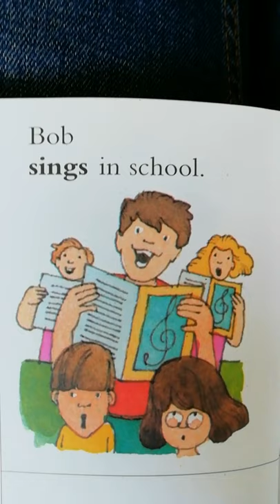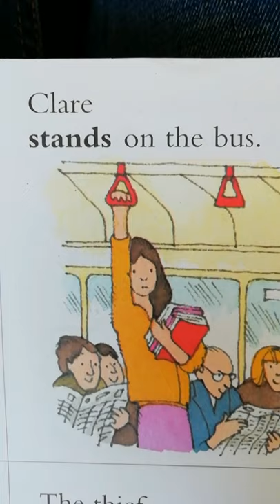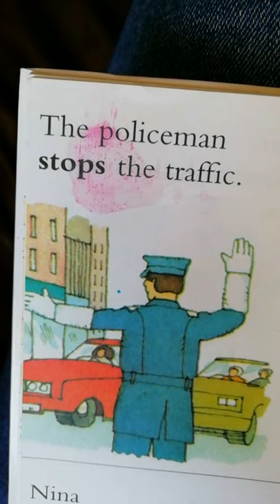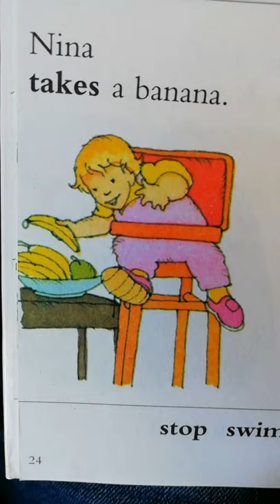Új angol lecke : fontos igék 6 rész